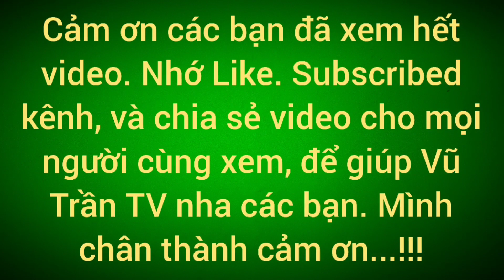Vũ Trần TV ...Qua chòi đầu bếp nấu lẩu lươn bông sua đũa ngon tuyệt/Săn bắt Hậu Giang/